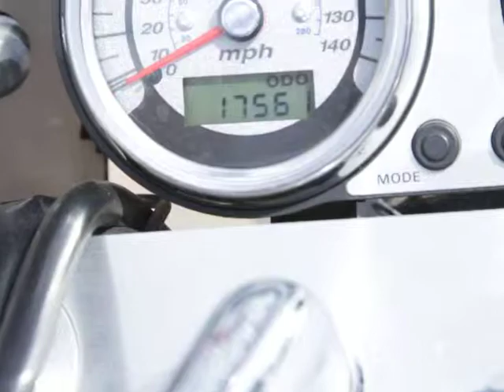Used 2004 Kawasaki Meanstreak Available Now At Freedom Powersports in Lewisville, Texas